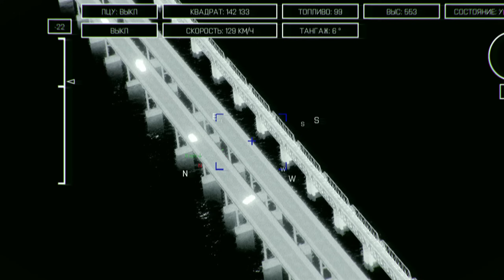2 MINUTES AGO! Ukraine's F-16's Drops 7,000 Kg Guided Bomb on Russian Kerch Bridge near Crimea!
2 MINUTES AGO! Ukraine's F-16's Drops 7,000 Kg Guided Bomb on Russian Kerch Bridge near Crimea!

*NOT Real footages, just Arma 3 gameplay simulation!
This video does not depict what is happening, it is just a guess at what this event would look like in reality :)